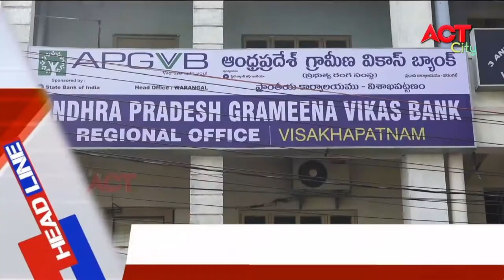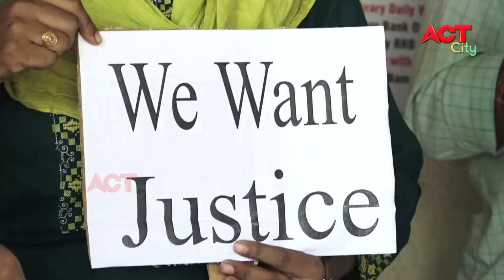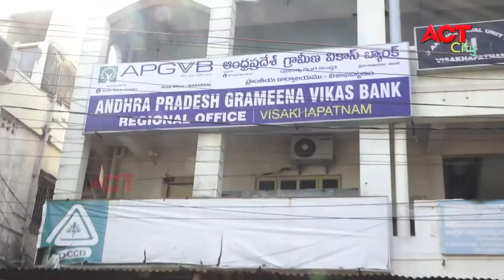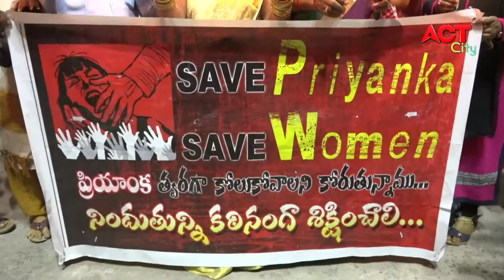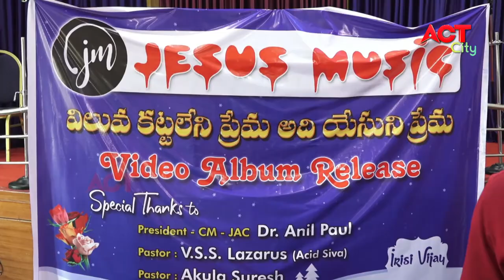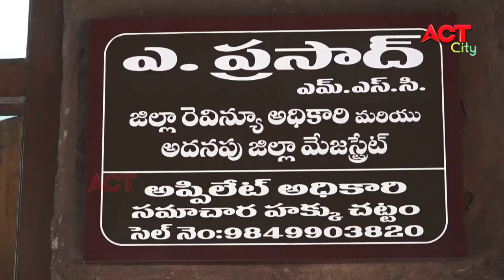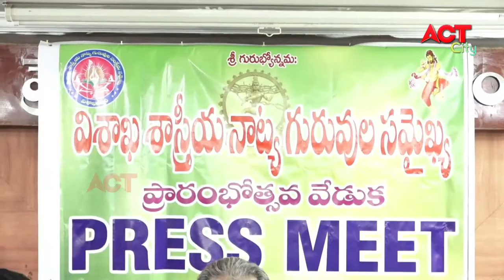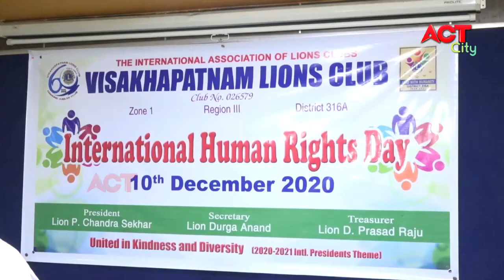MORNING ACT CITY VIZAG NEWS 11-12-2020